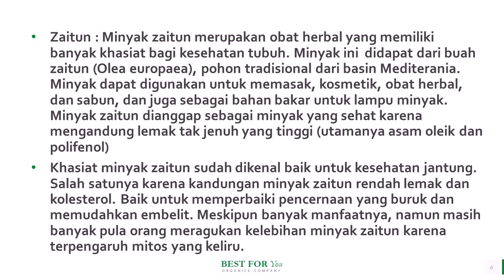Jual Minyak Zaitun Murni di Tahuna WA 081282707458